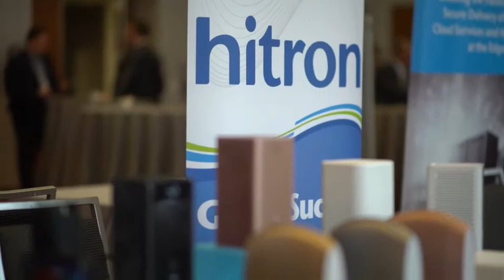Connecting the Entire Home With DOCSIS 3.1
Hitron Technologies had the first cable modem certified for DOCSIS 3.1 and already has over 120,000 units in the field. Greg Fisher, CTO of Hitron, provides an update on his company's rollout of new gateways and why he thinks DOCSIS 3.1 will continue to drive value for operators into 2017 and beyond.